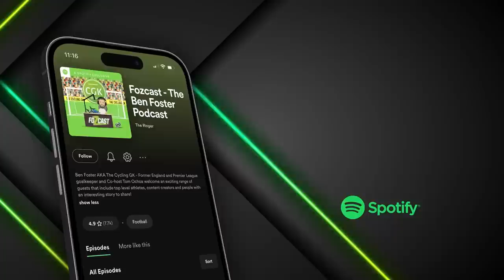Is Wayne Rooney in the Top 10 Premier League Strikers of All Time?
We discuss the all time Premier League strikers and put them into a top 10! Do you agree with us? Get your top 10 in the comments down below!